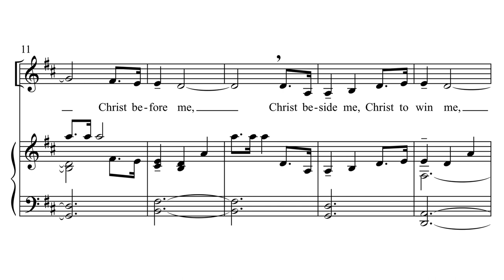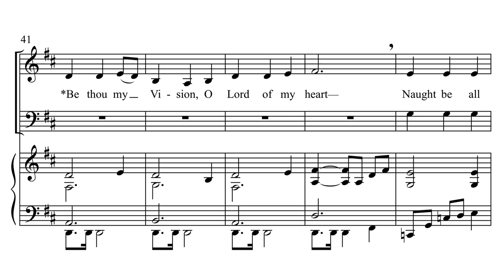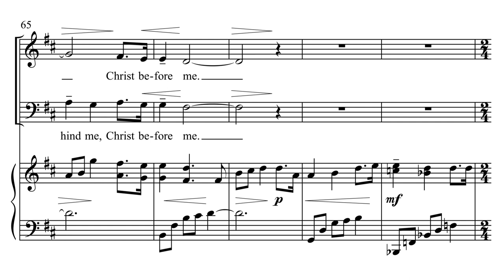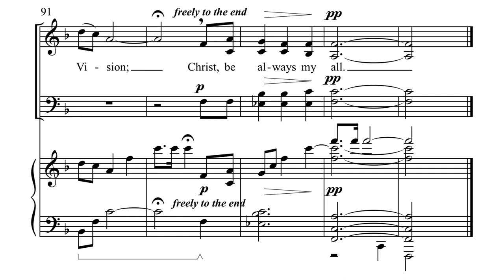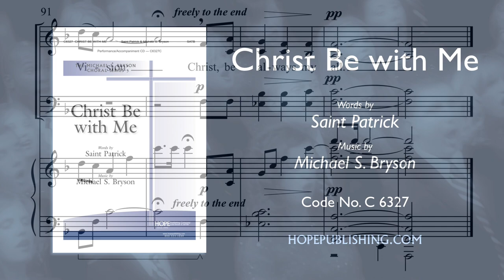Christ Be with Me - Michael S. Bryson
Words by Saint Patrick
Voicing: SATB

Combining two Irish prayers, "St. Patrick's Breastplate" and "Be Thou My Vision," and incorporating the tune SLANE, this simple and effective anthem proclaims a powerful idea. The desire to have Christ be with us always and everywhere, beside us and within us, to comfort and restore us. The enticing melody is easily learned and makes this useful for confirmation, ordination, and any service of commitment.